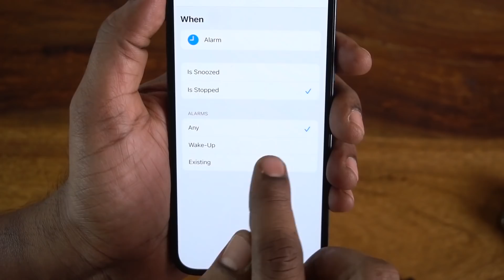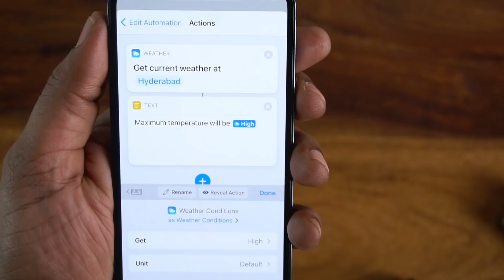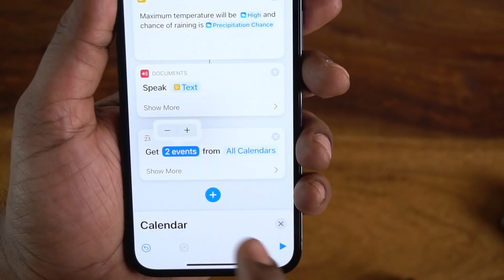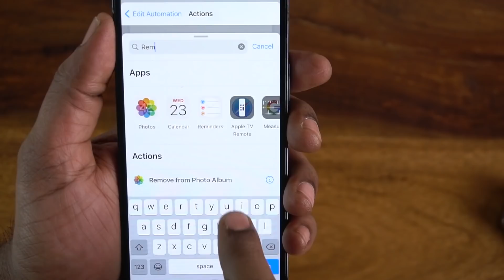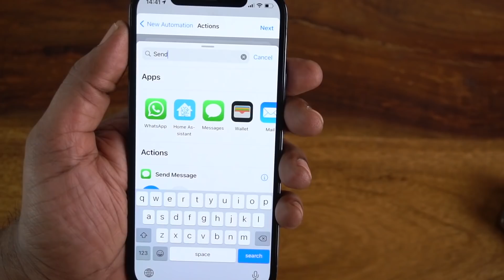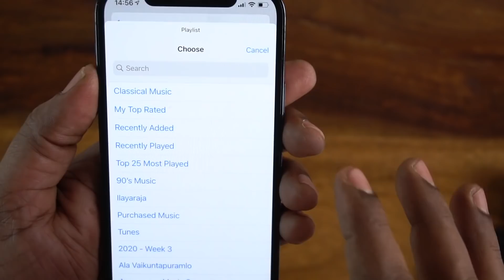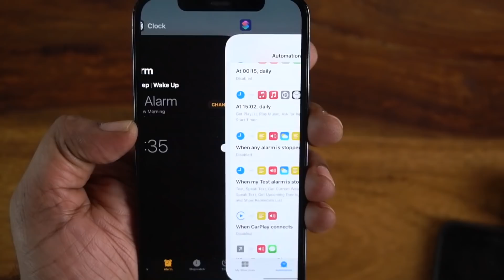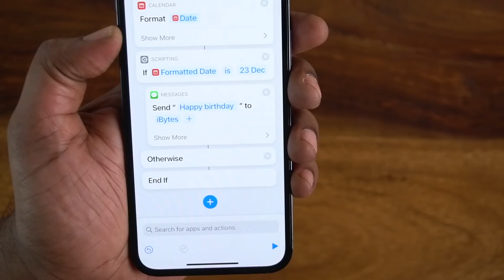iOS Automations Part-2 in Telugu | iPhone Auotmations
This Part-2 of the some useful automations in iOS 14and these can be created as per your requirements and creativity. Here I explained only a few due to restrict the  length of the video. Will make another video with the remaining useful automations.

3.How to find number of battery charge cycles on iPhone |Telugu | Apple Bytes-13 | Charge cycle count
4. What is Optimized Battery Charging on iPhone? Right way of charging iPhone? Apple Bytes-15 | Telugu
5. Top 10 iPhone Battery Saving Tips in Telugu | iOS 13 Features | iPhone Battery  issues|Apple Bytes-1
My other videos related to iPhone:
2. How to clear RAM on iPhone? | how to increase iPhone speed | In Telugu | Apple Bytes-5